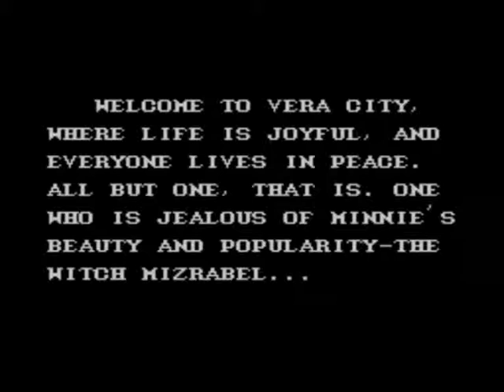Castle of illusion Mickey Mouse - LONGPLAY